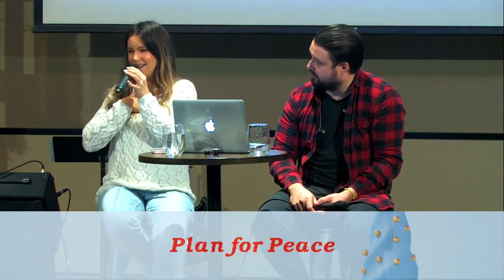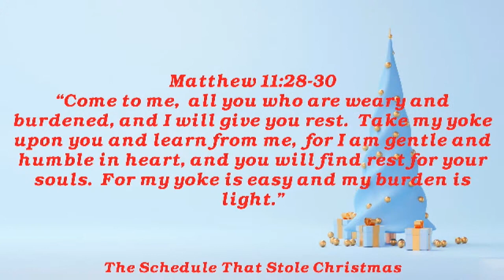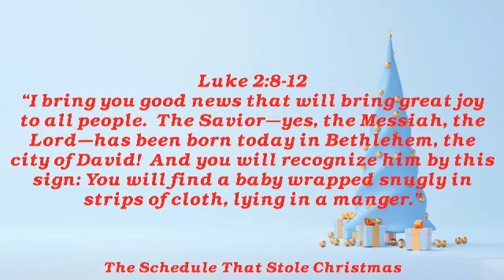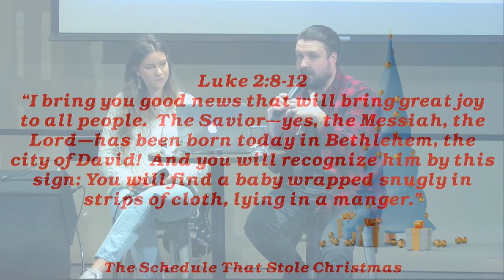The Schedule The Stole Christmas - Dustin and Beth Bennett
Our schedules have the ability to steal our Christmas.

Pastors Dustin and Beth Bennett talk about some practical ways to combat our busy schedules at Christmas. This is the first message in a series called "The _____ That Stole Christmas".

Don't let hurry be the alter you sacrifice your Christmas on.
Planning for peace looks like spending time with Jesus.
Make JOY your priority this Christmas!